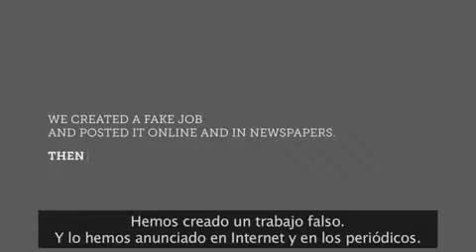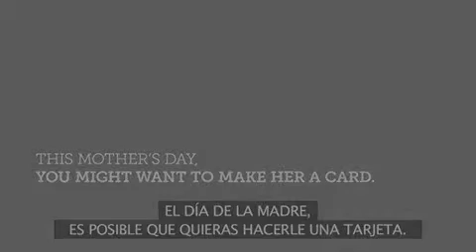El trabajo de las madres